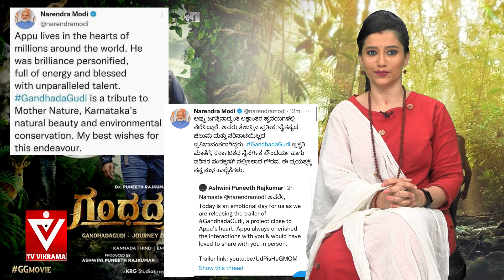ಮೋದಿ ಮತ್ತು ಪುನೀತ್ ರಾಜಕುಮಾರ್ ಬಾಂಧವ್ಯದ ಬಗ್ಗೆ ಅಶ್ವಿನಿ ಹೇಳಿದ್ದೇನು...?| Soumya | Tv vikrama